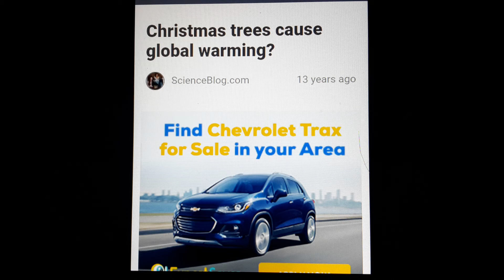Are years and years and Christmas trees causing global warming